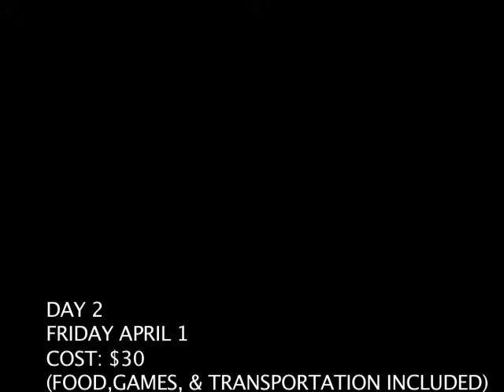VKMI THE CURE SB 2011.m4v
for more details